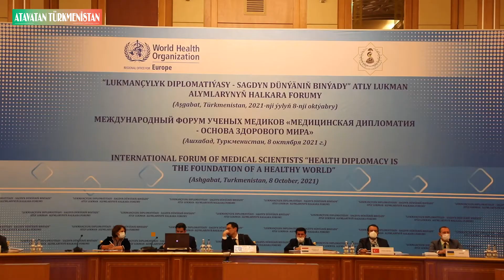Lukman alymlaryň halkara maslahaty